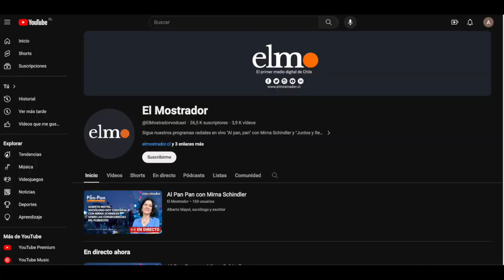Presidente Boric interrumpe vacaciones y Diosdado Cabello ironiza con supuesto secuestro en Chile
ClicAM 23 febrero: Presidente Boric interrumpe vacaciones y Diosdado Cabello ironiza con supuesto secuestro en Chile. Caso Convenios: Crispi y Jackson declararon en la Fiscalía. ¿Fin a la polémica por Peso Pluma en Festival de Viña del Mar?

Esto y mucho más en ClicAM.